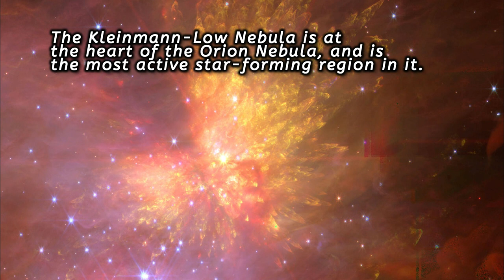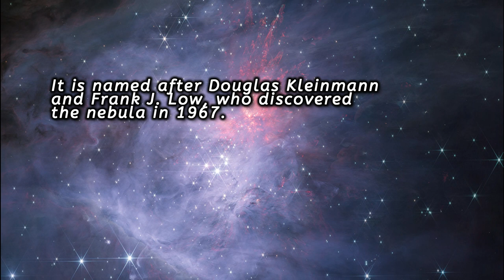2 minutes on the Kleinmann-Low Nebula | epistemia